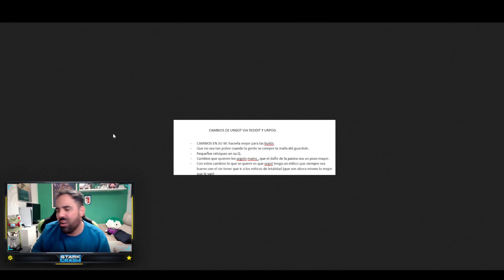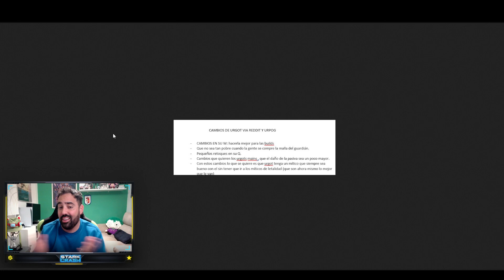Riot CAMBIARA la PASIVA y W de ESTE CAMPEÓN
¿Eres fanático de este campeón? Entonces no te pierdas este video, donde te contamos todo sobre los cambios que Riot Games hará en su pasiva y W.

🚀Mis Videos recomendados:
⏱️ Marcadores de tiempo⏱️
0:00 ► inicio